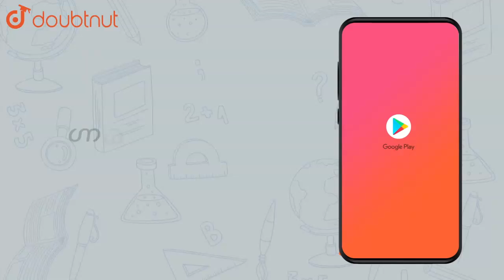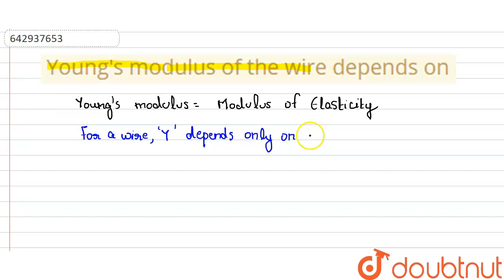Young's modulus of the wire depends on | Class 11 Physics | Doubtnut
Young's modulus of the wire depends on

Online Class में Admission लेने के लिए यहाँ click करें :
👉Class 11 | CBSE Boards | English Medium :

👉 Have Any Query? Ask Us.